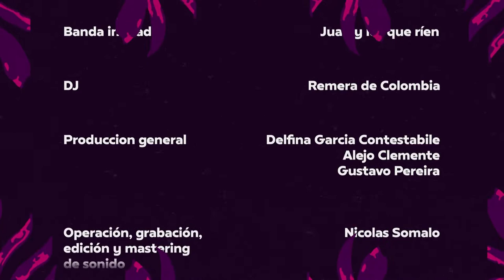OA TV - PARANOLIMARTES TV - QUINTA EDICION - JUAN Y LOS QUE RIEN - NACHO ZABALA y BELU AZAR